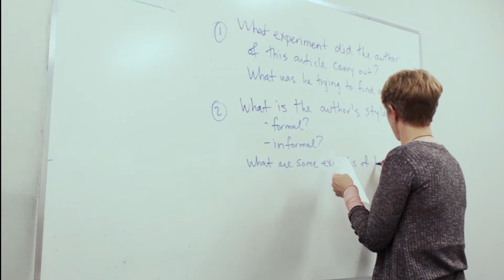Hello U Education Inc. (Korea)